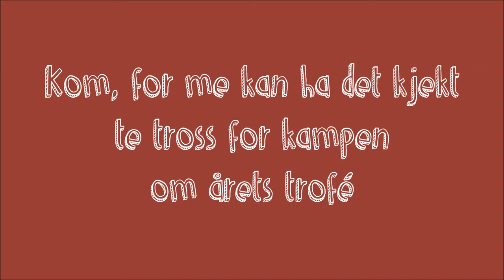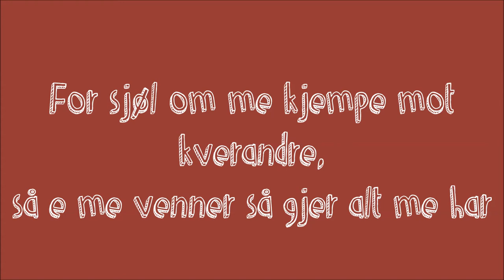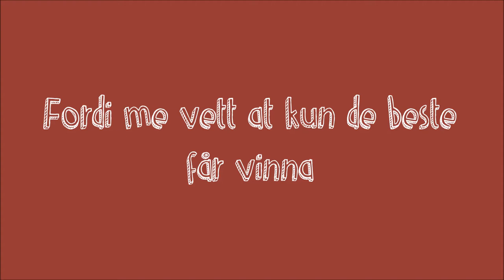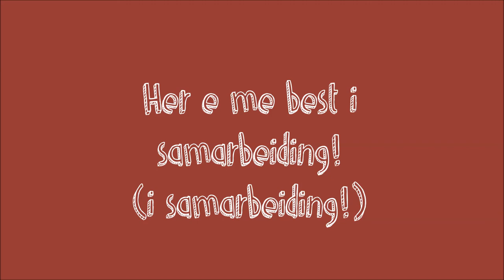SannWell - Nice på NM (NM i Speiding 2015) [GRATIS NEDLASTNING]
Følg oss på Soundcloud, og få sangen gratis på din mobil/MP3-spiller!

Tekst:

SannWell - Nice på NM (NM i Speiding 2015)

VERS 1

Nå, nå har det gått ett år siden forrige gang
me va samla her i lag.
Men me, me e alltid klar for å satsa alt,
og gi alt me har.

VERS 2

Kom, for me kan ha det kjekt - te tross for kampen
...om årets trofé
For sjøl om me kjempe mot kverandre,
så e me venner -ja, vent å se!

BRIDGE

Fordi me vett at kun de beste får vinna
Me har venta på det neste mesterskapet

REFRENG

Me har det nice på NM i speiding
Me jobbe sammen, oowåoowå
Her e me best i samarbeiding,
Og nye venner, ska me få

VERS 3

Me, me reiste med et tog, med buss og fly
for å komma te Jæren
Her, ska me ta opp kampen, for å bli de beste,
ja, norgesmestre!

VERS 4

så e me venner så gjer alt me har

BRIDGE

REFRENG